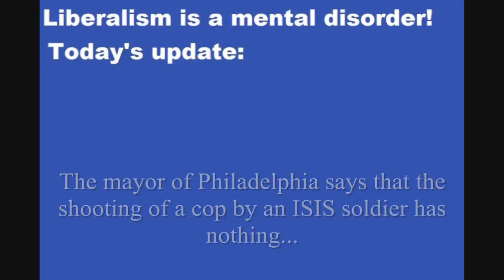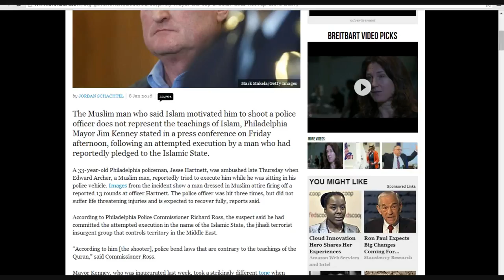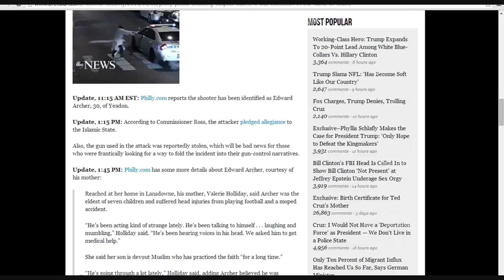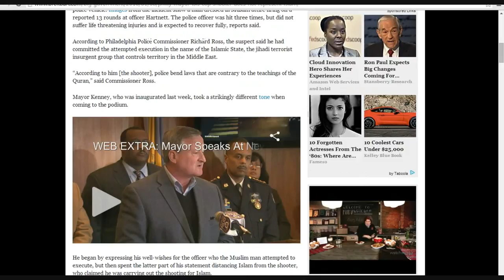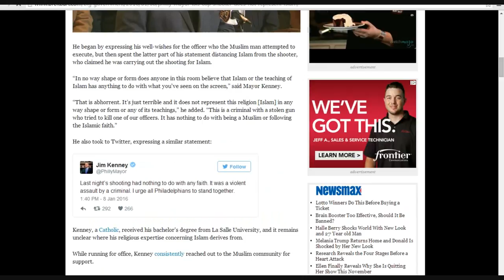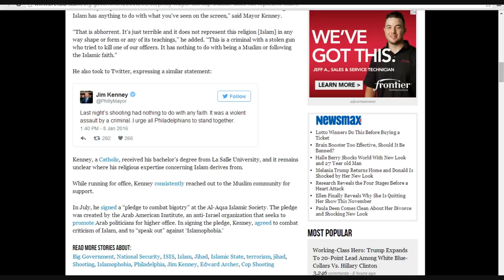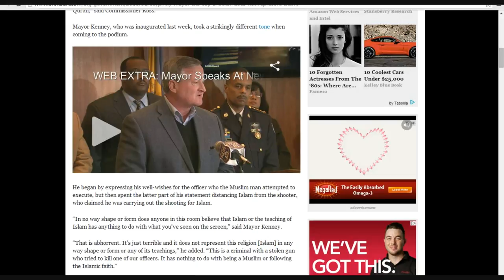Philadelphia mayor says ISIS attack on cop was not Islamic!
This idiot is obviously mentally ill. The mayor of Philadelphia says that an Islamic soldier who shot a cop had nothing to do with Islam. This mayor, Jim Kenney, said the shooting had nothing to do with Islam despite the fact that the terrorist wore Islamic clothes and said he did it for Allah.